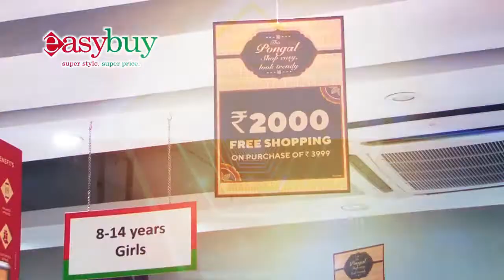Easy Buy Salem Dec-16-F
Easy Buy Salem #
Super Style Super Price #

Company Reviews
Share Market Tips
Marketing Tips